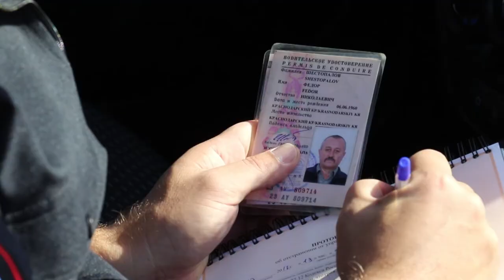Водителям маршруток не до шуток!